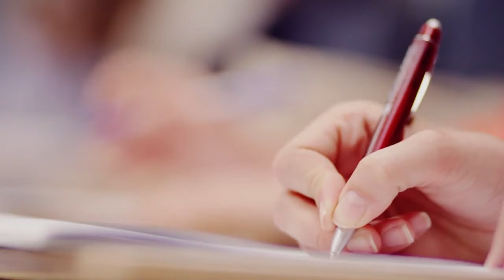Antall József Summer School 2015 Part I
With a special emphasis on the Dayton Peace Agreement signed 20 years ago, the third instalment of the Antall József Summer School was organised between 6 and 17 July.
The lectures of the Summer School focused on the most important issues relevant in the V4 region. The twelve-day event assisted the participants in gaining a more comprehensive picture of the Central European region by examining topics such as history, economy, foreign and security policy, innovation, energy security, culture, as well as sustainable development.
The main patrons of the event were HE Miroslav Lajčák, Deputy Prime Minister and Minister of Foreign and European Affairs of the Slovak Republic; HE Péter Szijjártó, Minister of Foreign Affairs and Trade of Hungary; HE Grzegorz Schetyna, Minister of Foreign Affairs of the Republic of Poland; and HE Lubomír Zaorálek, Minister of Foreign Affairs of the Czech Republic.

✉ Don't miss the activities of the Antall József Knowledge Centre!